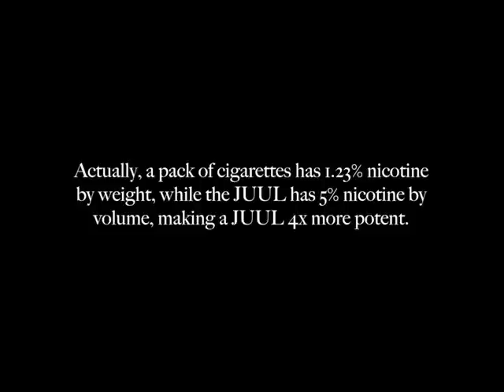News Show 03 20 19